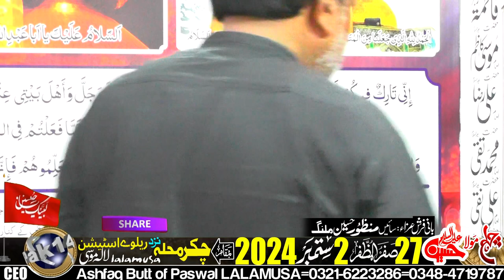Zakir Mohsin Sultan Jafri-27-Safar-2-September-2024-Chakkar Mohalla LALAMUSA=7